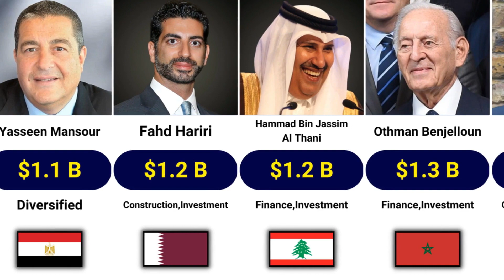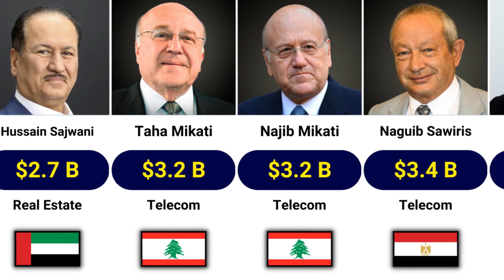Richest Arabs 2023 | Comparison !!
In this video you will see the Richest Arabs 2023.